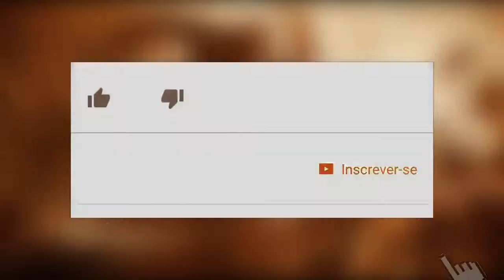DIABLO INSPIRADO EM DARK SOULS? FOI QUASE!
No vídeo de hoje comentamos sobre a notícia recentemente sobre a franquia Diablo onde, de acordo com uma entrevista dada ao Kotaku por uma fonte anônima, o game deve demorar um pouco para chegar e foi falado também sobre um jogo da franquia inspirado em DarkSouls. Confiram o vídeo e comentem!